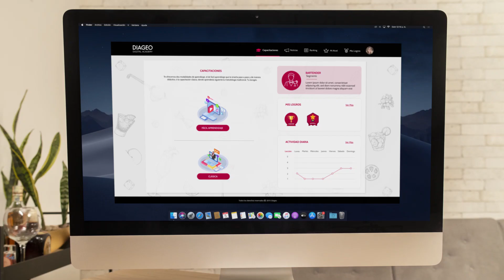PROMO 6ABRIL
Diageo Bar Academy (DBA)